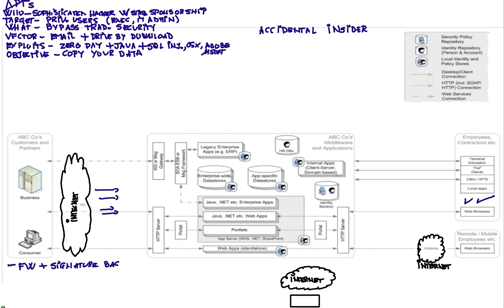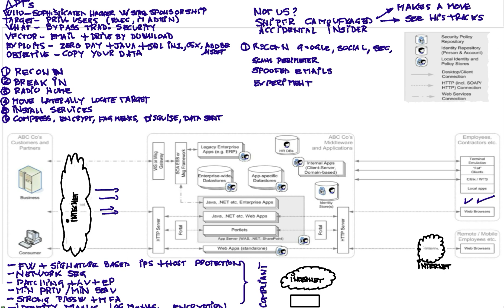Advanced Persistent Threats (APTs) Part One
Advanced Persistent Threats. APTs are hitting companies that have strong (but standard) security controls. There is not a single product that can protect your company from those attacks. In this set of four videos I explain the nature of these attacks and what set of actions and controls can improve your chances of detecting its presence and to properly defend against them.